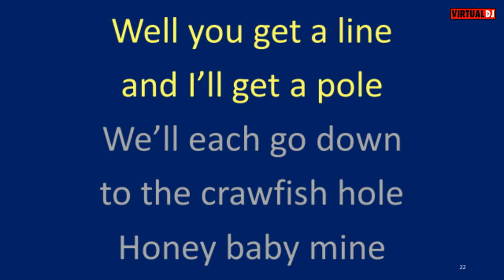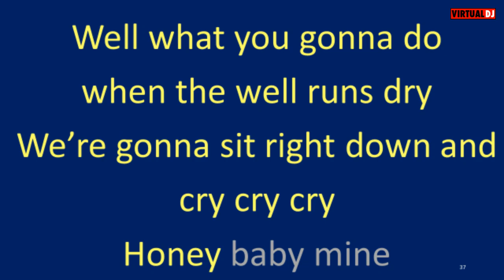Chuck Harrod and the Anteaters Crawdad Hole karaoke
Back in the 1950s and 60 this was a song that would pop up on tv variety shows and even network serials.  It has been recorded by some pretty well known artists.  But when it comes to a name for your musical ensemble, it is hard to top Chuck Harrod and the Anteaters.